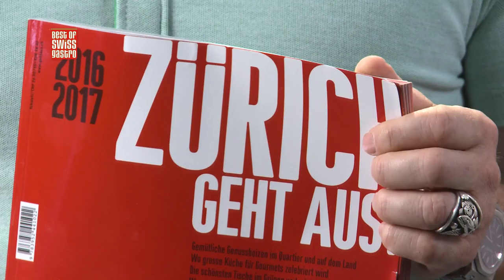Best of bewegt - News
Zürich geht aus
Zum 12. Mal erschien das diesjährige Magazin "Zürich geht aus". 185 Restaurants sind im Magazin in diversen Kategorien vermerkt. Die neue Ausgabe können Sie hier bestellen

Fresh
Die erste Salzwasser Fischfarm züchtet Meeresfische in Salzwasserpools. Ohne Zugang zum Meer - in einem geschlossenen Wasserkreislauf. Durch diese Art der Züchtung fallen nicht nur die Flugmeilen weg sondern der Umgang mit Ressourcen und die Umwelt werden geschont.